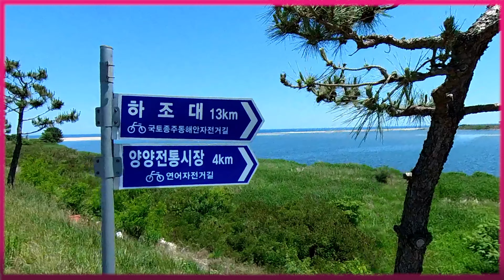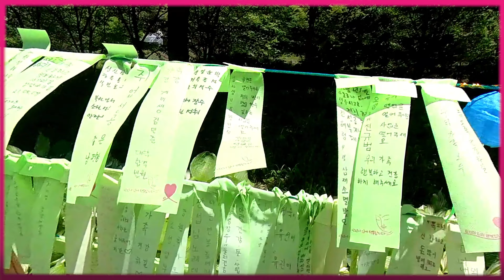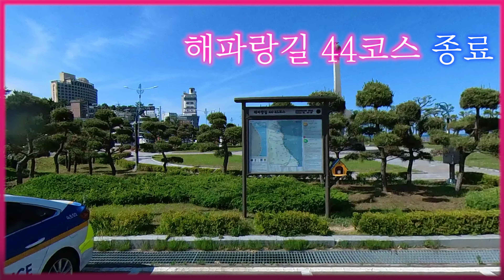한반도를걷다 해파랑길 44코스, 남대천과 동해바다가 만나는 낙산대교, 관음성지 낙산사 그리고 물치항에서 회한접시 해파랑길 44코스 [5K]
남대천과 동해바다가 만나는 낙산대교, 관음성지 낙산사 그리고 물치항에서 회한접시 해파랑길 44코스